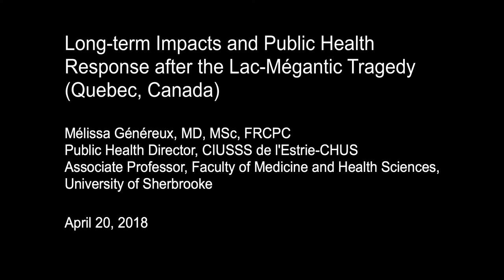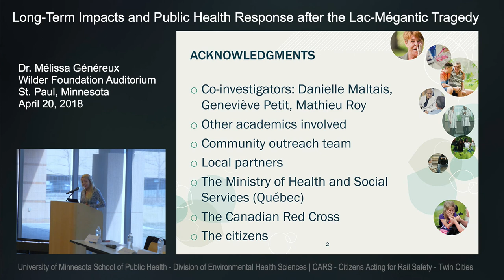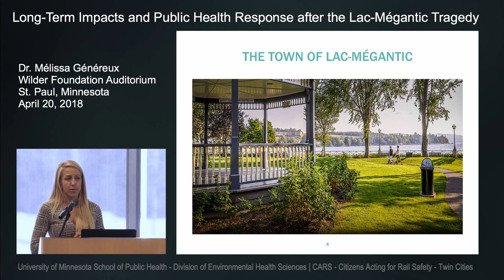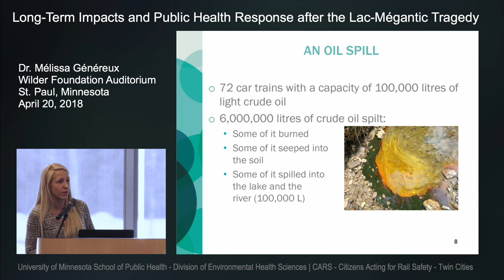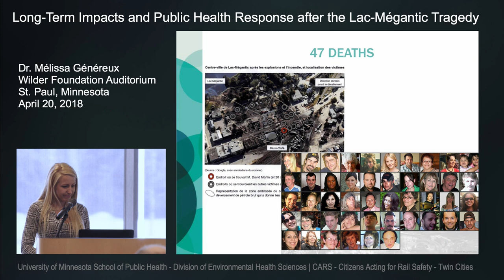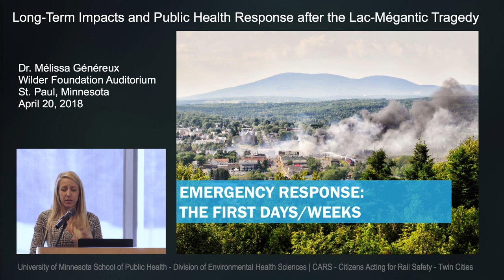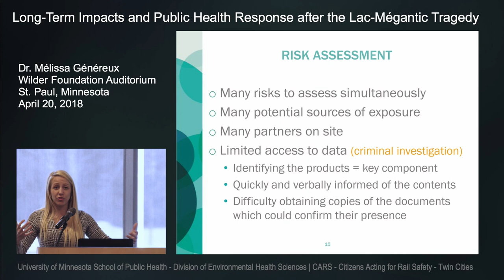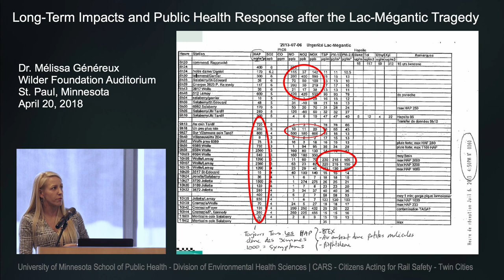Part 1 of 3: Long-term Impacts and Public Health Response After the Lac-Megantic Tragedy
On July 6, 2013, a train carrying 72 cars of crude oil derailed in Lac-Megantic, Canada causing a catastrophic oil spill and fire - resulting in 47 deaths, the destruction of 44 buildings, and evacuation of 2,000 people. How do we prepare for and prevent these tragedies?

Melissa Genereux M.D., M.SC., F.R.C.P.C was the Chief Public Health Officer for Quebec's Eastern Townships responding to the event. Her ongoing research on the long-term response to the Lac-Megantic tragedy, as well as its broader public health and community mental health implications, informs global response and resilience to disasters.

Dr. Genereux, in partnership with Citizens Acting for Rail Safety - Twin Cities (CARS-TC), a local community organization and William Toscano, Ph.D., University of Minnesota of Public Health gave a presentation on this subject on April 20th. Here is part 1 of 3 of her presentation.